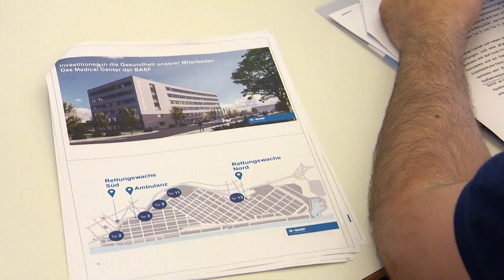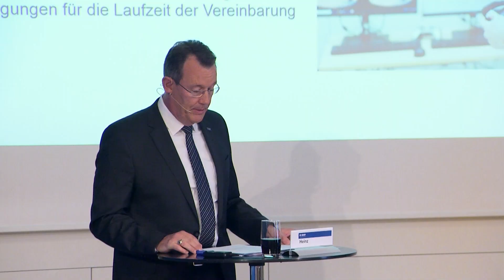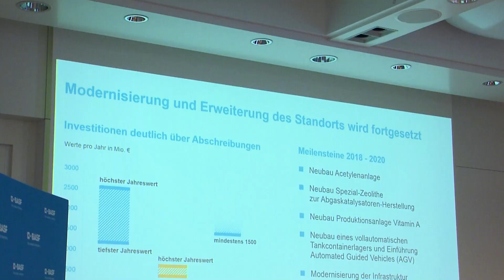BASF baut Medical Center für den Standort Ludwigshafen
BASF plant, 2021 bis 2025 pro Jahr durchschnittlich mindestens 1,5 Mrd. € in den Standort zu investieren. Dabei im Fokus: Produktion, Technik, Innovation sowie Sicherheit und Gesundheit. Geplant ist unter anderem der Bau eines Medical Centers, das auch Nachbarn nutzen können. Es soll neben der Werks-Ambulanz eine Reihe fachärztlicher Einrichtungen und eine physiotherapeutische Praxis beherbergen. Nicht mehr weiterverfolgt wird der Bau eines neuen Bürogebäudes an Tor 2 auf dem Areal des ehemaligen Friedrich-Engelhorn-Hochhauses.